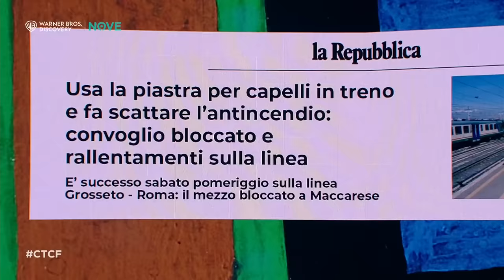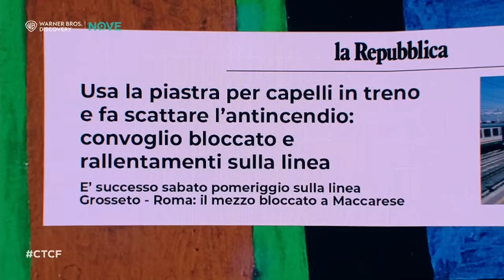Che tempo che fa | Il Monologo di Luciana Littizzetto Episodio 8 del 3 dicembre